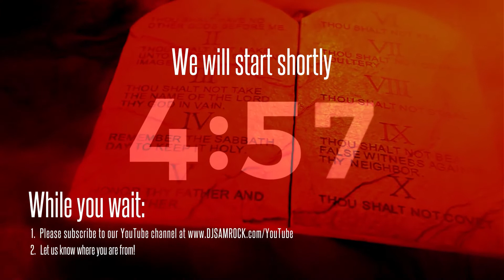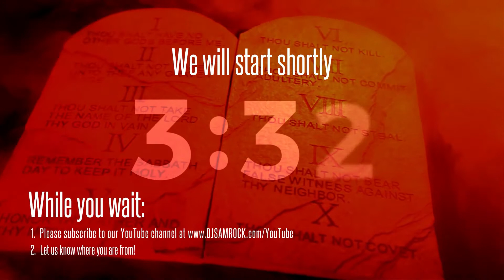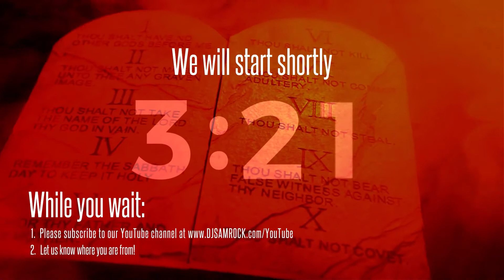The Zeal of God [Morning Devo]